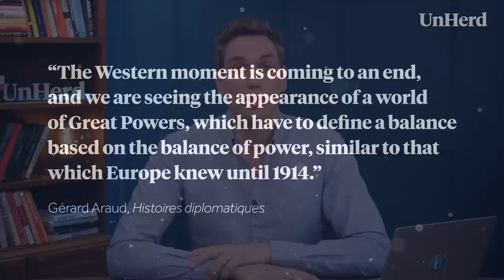Former French Ambassador: Ukraine has revealed a new world order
UnHerd's Freddie Sayers meets Gérard Araud.

// TIMECODES //

00:00 - 01:31 - Introduction
01:31 - 06:20 - What does Gérard Araud mean by “the Western moment is coming to an end"?
06:20 - 09:59 - Is facing reality the safer option?
09:59 - 20:05 - Would America defend Taiwan military?
20:05 - 28:10 - Why making a peace deal with Ukraine would never work
28:10 - 38:02 - Do we need to change the way we do diplomacy?
38:20 - 40:27 - How likely is it that Russia will go nuclear?
40:27 - 47:16 - Does Europe need to be able to defend itself, and how likely is this?
47:16 - 48:27 - Concluding thoughts